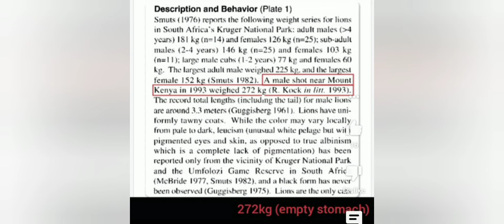272kg Male Lion